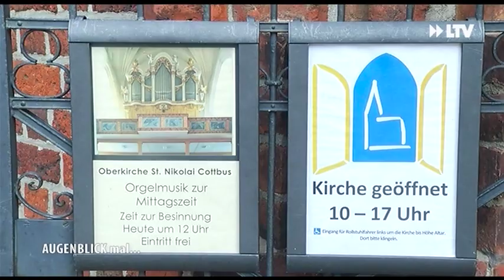AUGENBLICK mal... - 05.04.2018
Innehalten in der Oberkirche